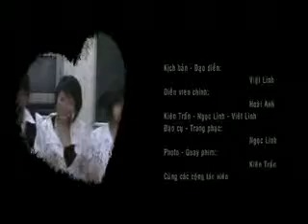[GaBBA] iDifferent - Khát khao - Nhóm SHIT KUTE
Video clip này do nhóm SHIT KUTE thực hiện trong khuôn khổ cuộc thi "Cái tôi khác biệt" - iDifferent do Chương trình Cử Nhân Quản trị Kinh Doanh Quốc tế GaBBA - ĐH Griggs Hoa Kỳ tổ chức.